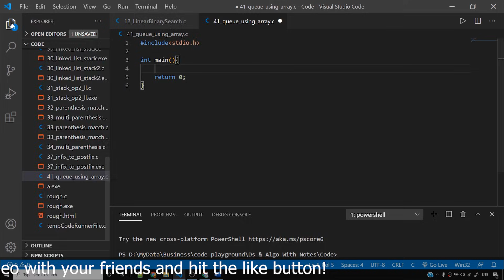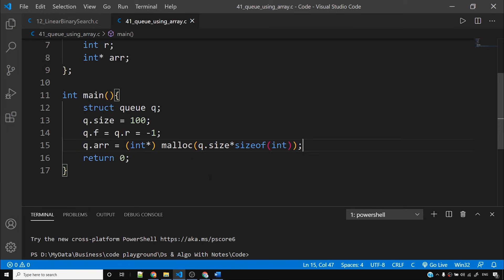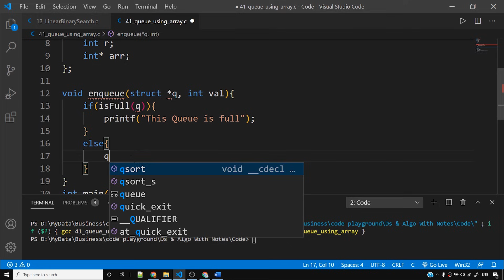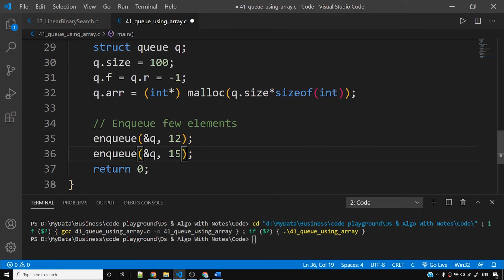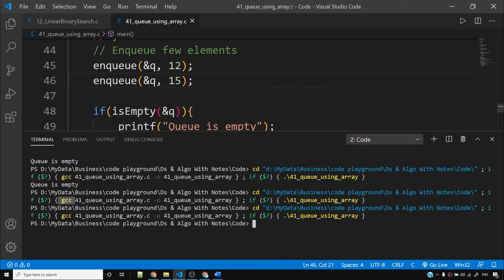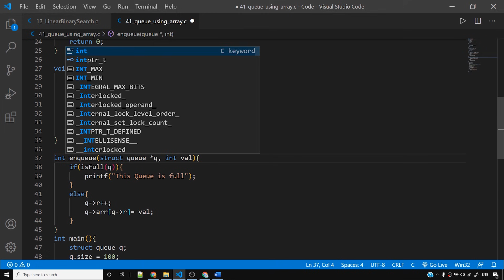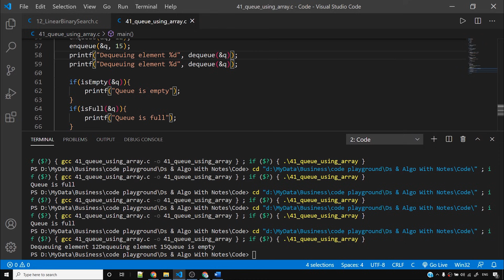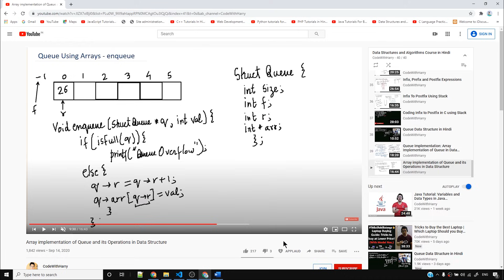C Code For Queue and its Operations Using Arrays in Data Structure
Queue implementation using C Language: This C program implements the queue operations using array. This is a C Program to Implement the operations we discussed in the last few videos using array.